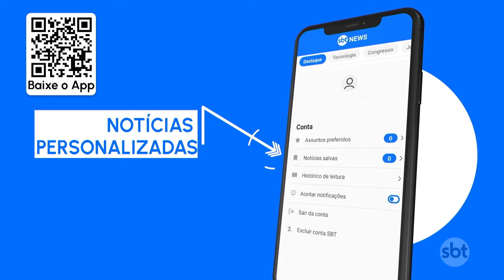Tocha dos Jogos de Paris é acesa na Grécia | SBT Brasil (16/04/24)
A Tocha Olímpica, que será usada para acender a Pira Olímpica dos Jogos de Paris, no final de julho, foi acesa, nesta terça-feira (16). A cerimônia aconteceu no antigo estádio de Olímpia, no sul da Grécia.